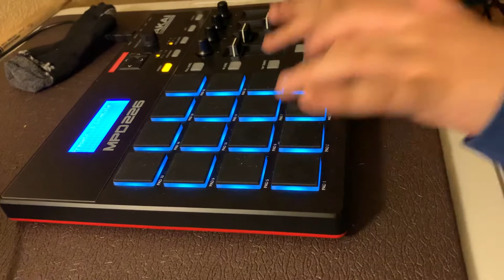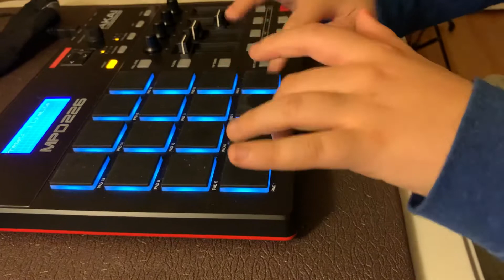Finger drumming to Poke It Out by Playboi Carti, Nicki Minaj